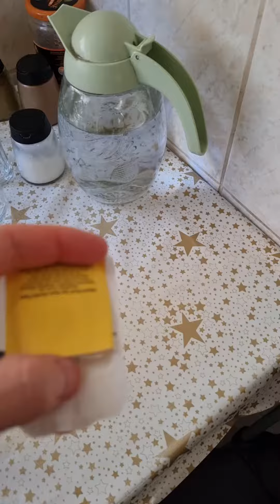Arzum Okka ile kendime migros süzen bardak poşet siyah çay yaptım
arkadaşlar bu videoda bana sponsor olan arzumokka ile kendime migros süzen bardak poşet siyah çay yaptım umarım keyifle izler beğenirsiniz Ayrıca YouTube kanalıma ilgi göstermeyi videolarıma yorum yapmayı videoları paylaşmayı ve Facebook Instagram hesaplarımı takip etmeyi unutmayın videolarımı ilgiyle izlemenizi diler, izledikten sonra beğenmenizi,
Böylece kanalım büyüyecek, daha fazla kişiye ulaşacaktır.
Yeni videolarımdan haberdar olmanız için kanalıma abone
olmanızı ve bildirimleri açmanızı önemle rica ederiz.